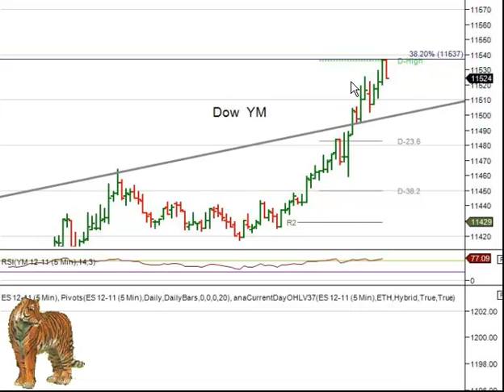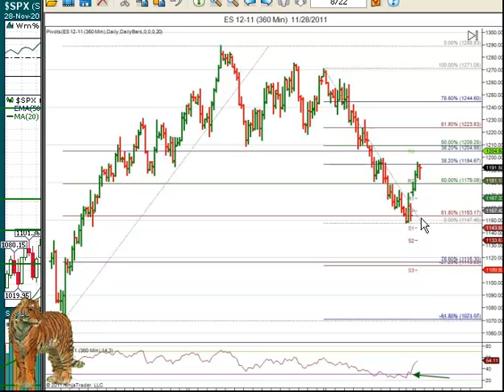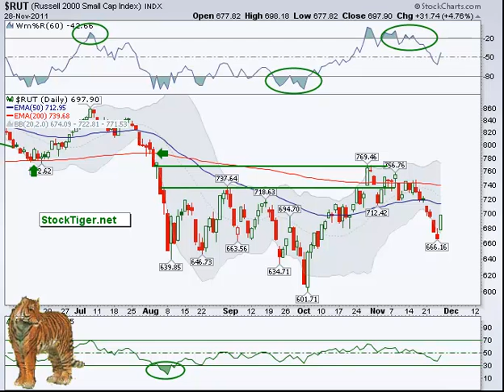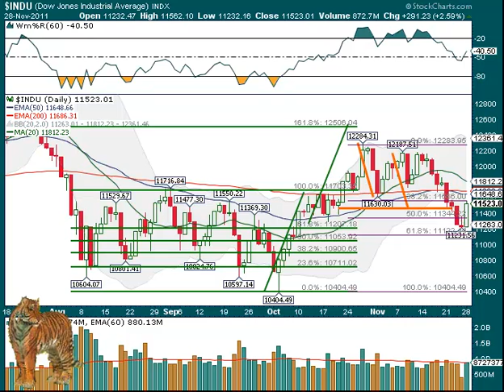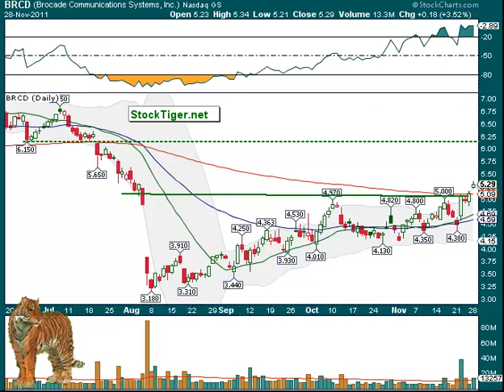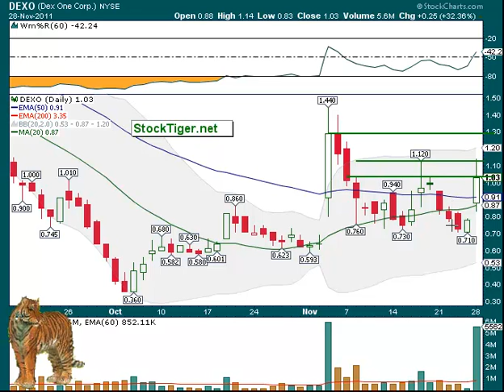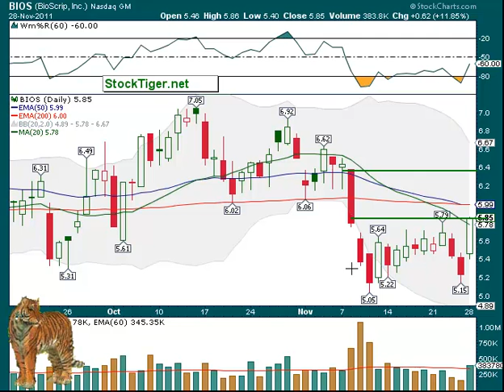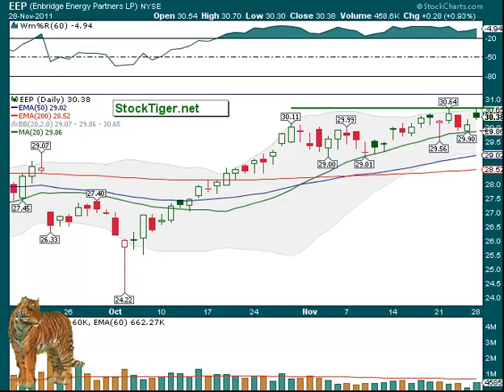Market Wrap + Break Out Watch-list November 29, 2011 StockTwits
This Stalking Stocks commentary video shows several candidates for break out or short sales for at least short term gains by buying the break (or selling the break down) on good volume and closing at least some on the first day.  Today's additions:   DEXO, ONXX, BIOS, VICL, AKRX, AREX, EEP